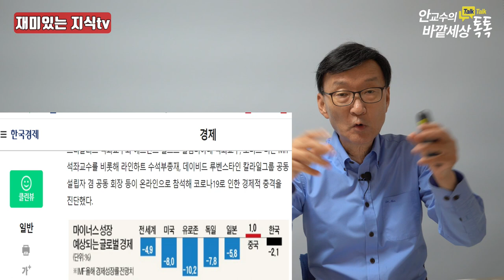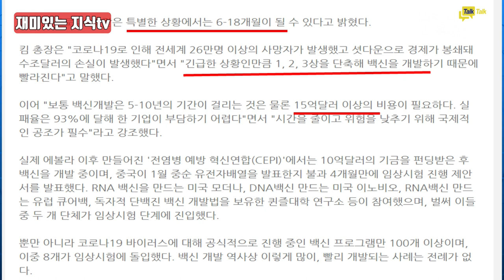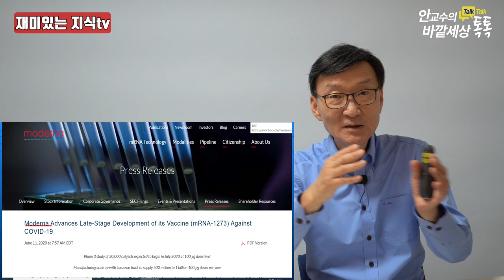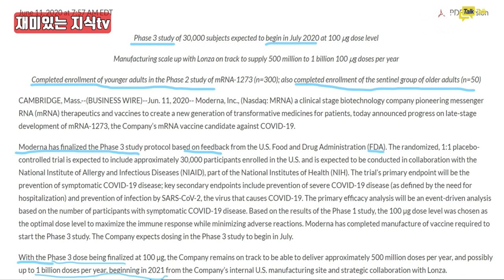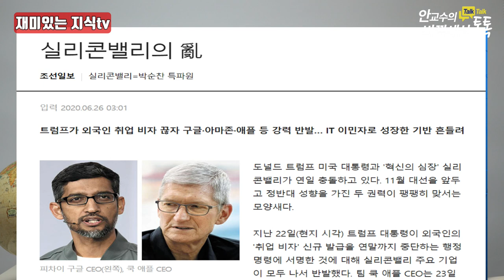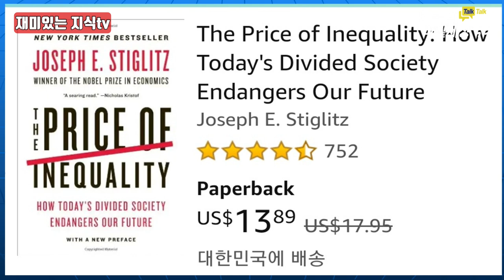노벨경제학자와대화,언제세계경제회복&백신개발?실리콘밸리반발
재미있는지식tv#세계경제회복#취업비자제한#실리콘밸리#